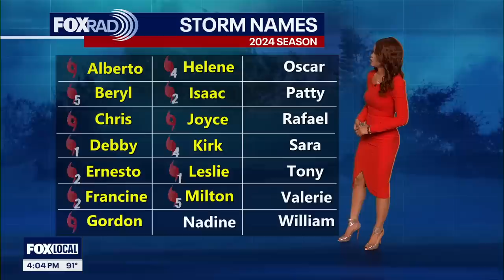Milton moves away from Florida, Invest 94-L in Atlantic | Tropical Weather Forecast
Post-Tropical Cyclone Milton is now moving away from Florida into the Atlantic. It has lost tropical characteristics but still has strong winds.  It caused over 3 million power outages across Florida, produced a big tornado outbreak in central & south Florida and dumped more than a foot of rain! There's still the threat for some storm surge and gusty winds through early evening for parts of the SE U.S. coast. But overall, conditions will be improving for Florida tonight. Tropical Storm Leslie in the Central Atlantic is still expected to track NE away from the United States and gradually weaken. Invest 94-L in the far east Atlantic has a low 20% chance to become our next tropical system. The next name would be Nadine